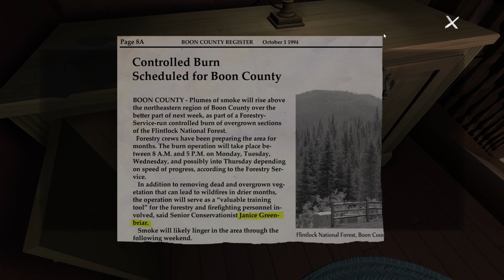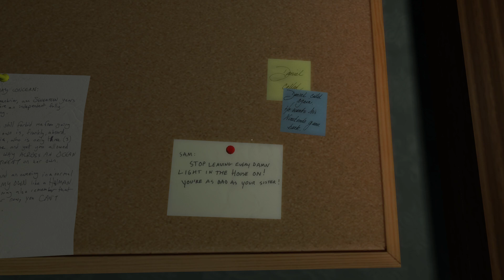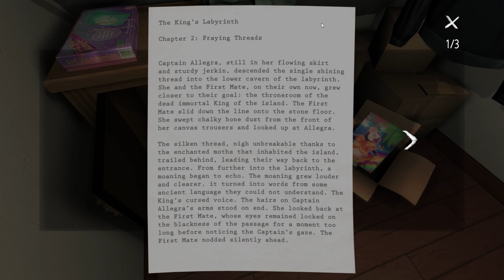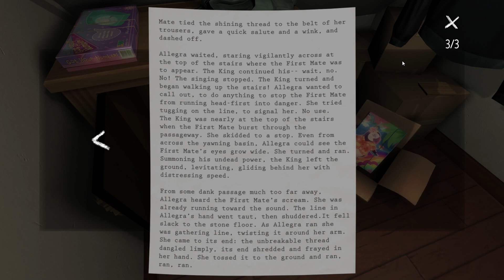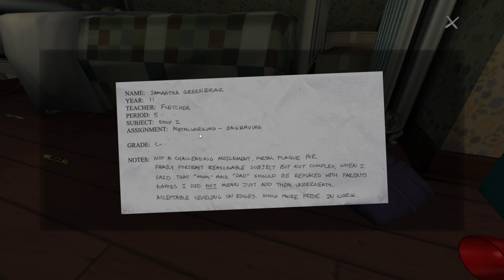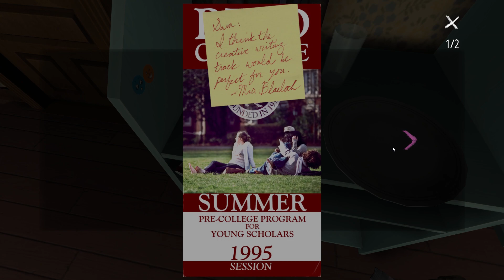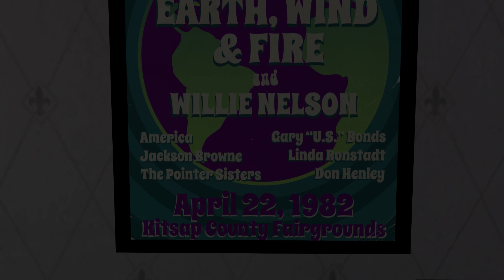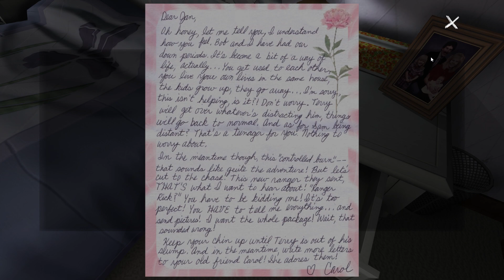Gone Home: Episode 3- "Rebellious Phase"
Sam is going through that phase all teenagers go through- "My parents suck so I'm only going to listen to and care about my friends". Katie also learns a lesson about digging through her parents' personal belongings.

About the straightedge comment, I should elaborate that I wasn't trying to say tattoos are immoral. I just find it paradoxical that they disavow certain practices that permanently disfigure their bodies while accepting others. Things like body piercings would also be in that same category.